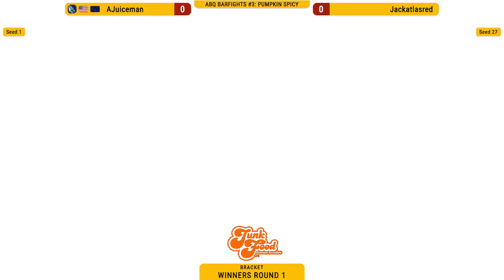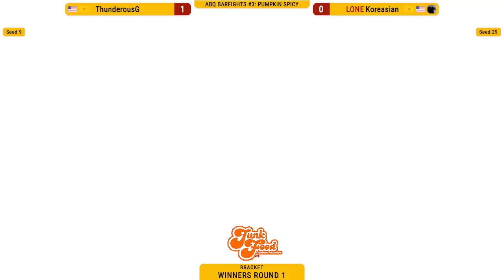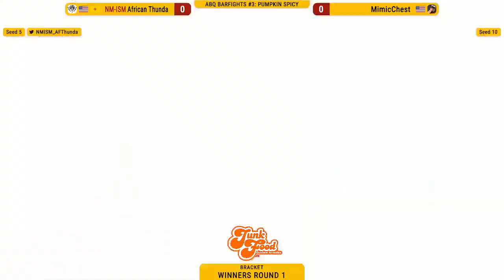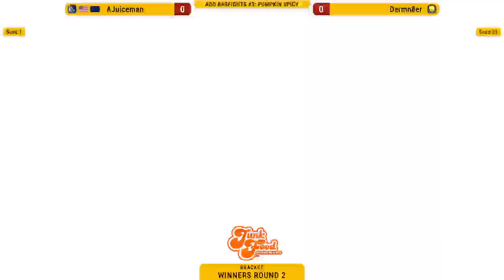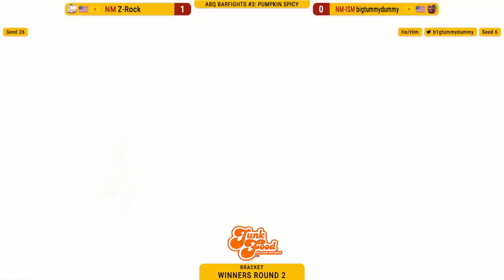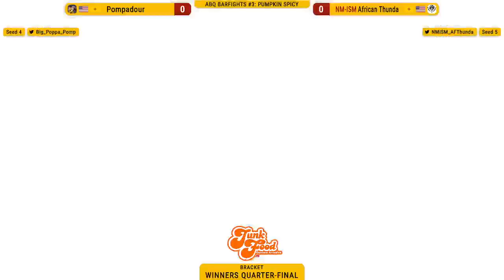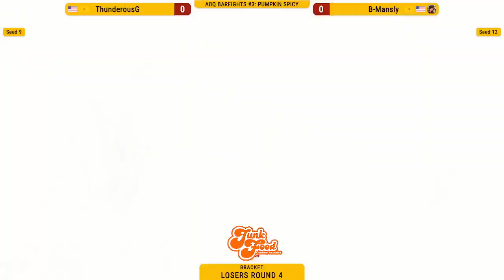ABQ BARFIGHTS #3 @ THE CRAFTROOM - 10.21.23 | Pools Matches